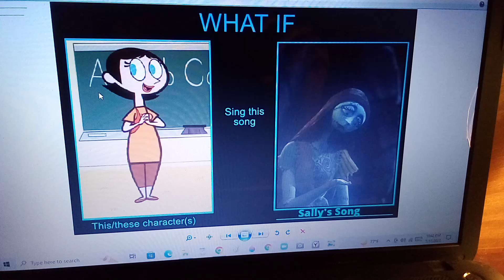What If Miss Keane Sings Sally's Song?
Original: Template from Wildcat1999

Note: If Ms. Keane Will Sing About Townsville Being Safe.